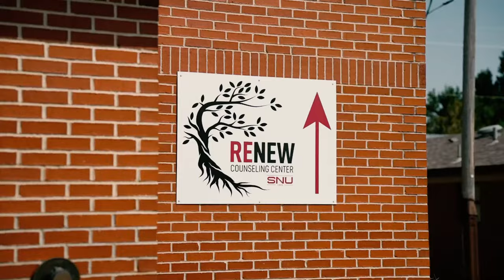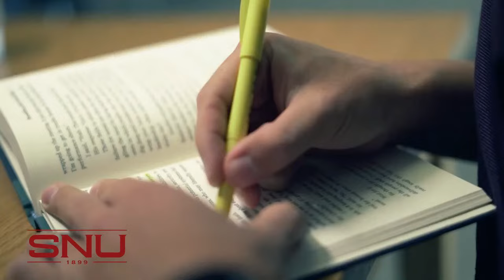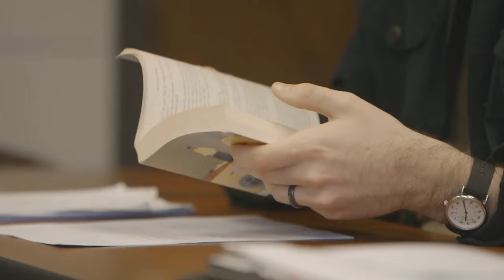Women's Basketball vs Missouri Southern